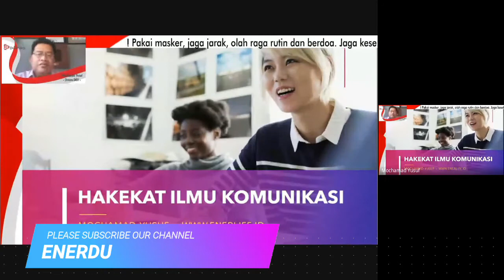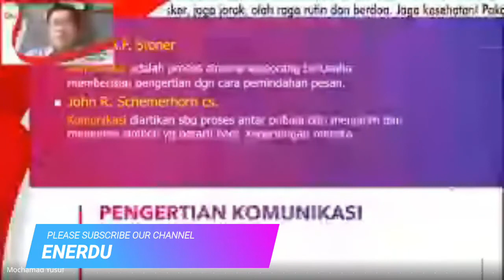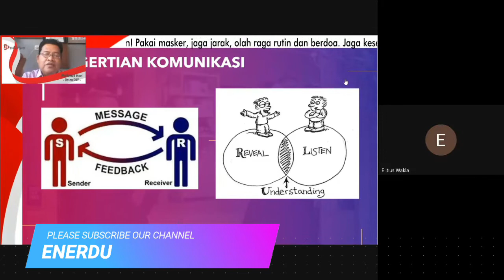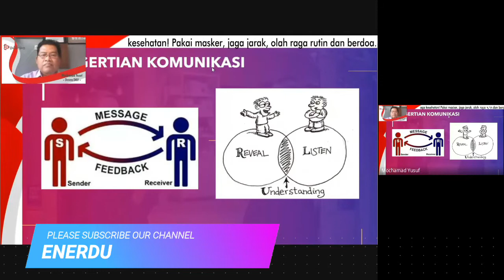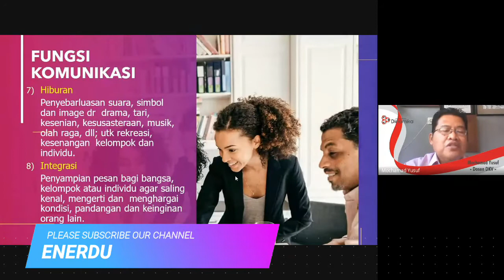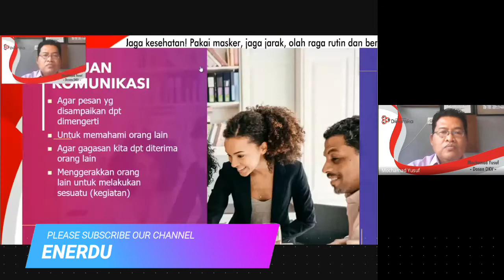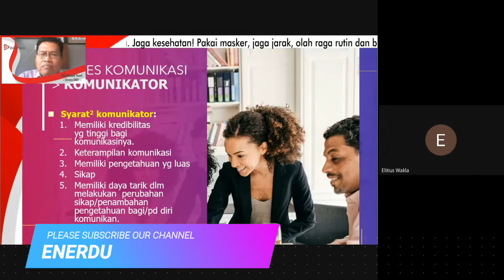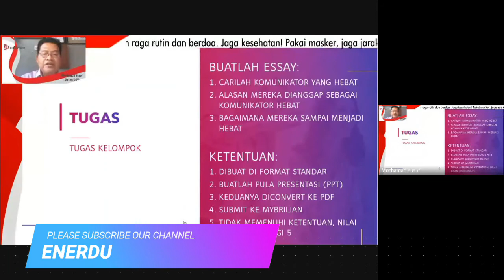Hakekat Ilmu Komunikasi | Proses Komunikasi Ke-2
Rekaman live kuliah daring MK Proses Komunikasi - Pertemuan Ke-2.
Pertemuan ini membahas:
- Pengertian Komunikasi
- Peran Komunikasi
- Proses Komunikasi

Saksikan videonya di sini.

Sehingga dapat membuat subtitle bahasa Inggris dan bahasa asing lainnya agar cakupan manfaatnya lebih luas lagi. Serta upgrade peralatan agar kualitas videonya lebih baik lagi.